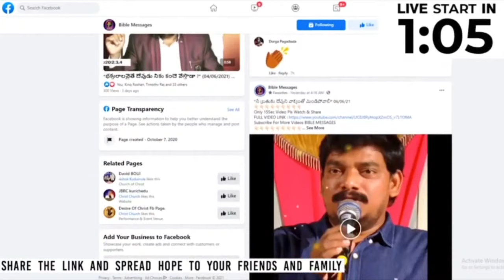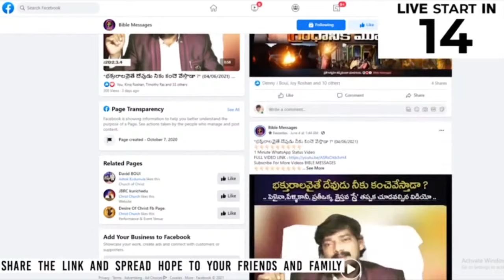🔴LIVE కలిసొచ్చిన కాలం తెలిసొచ్చిన వైనం | Dr.E.Santhosh Kumar | BIBLE MESSAGES